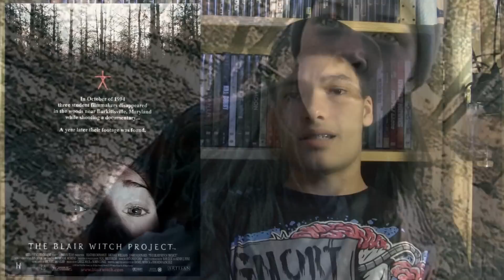THE BLAIR WITCH PROJECT Kritik Review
Schonmal im Wald verirrt?:S Wenn ja, dann hoffe ich, dass ihr es gut überstanden habt. Wenn nicht, dann holt es lieber nicht nach!